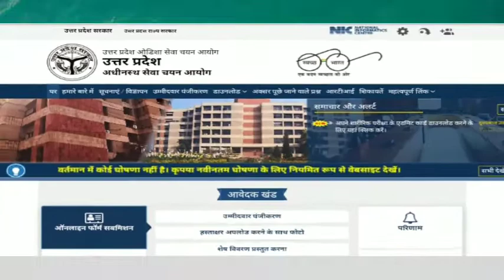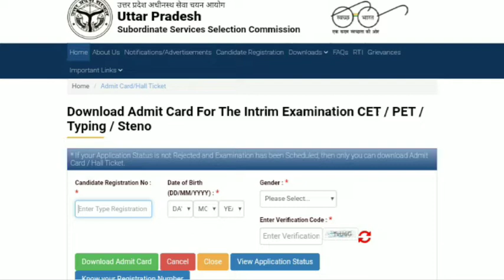UPSSSC excise Constable PET admit card 2021| UPSSSC excise Constable physical admit card 2021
नमस्कार दोस्तों मेरे चैनल पर आपको सटीक और सही जानकारी ही दी जाती है क्योंकि मैं भी एक कैंडिडेट हूं खुद फॉर्म अप्लाई करता हूं इसलिए सारी जानकारी प्राप्त करने के बाद ही वीडियो बनाकर आप लोग के बीच लाता हूं तो दोस्तों सटीक जानकारी के लिए मेरे चैनल सब्सक्राइब करें जय हिंद नमस्कार

uttar Pradesh excise Constable physical admit card 2021

uttar Pradesh excise Constable abkari sipahi physical admit card kaise download Karen

UPSSSC EXCISE CONSTABLE PET admit card 2021
UPSSSC excise Constable physical admit card 2021
UPSSSC excise Constable abkari sipahi physical exam date
how to download UPSSSC excise Constable physical admit card 2021

download physical admit card uttar Pradesh excise Constable 2021